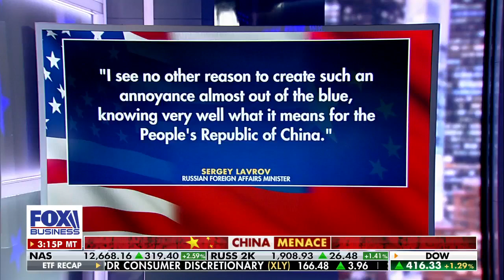It’s very good that she went: Claudia Rosett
Independent Women’s Forum Foreign Policy Fellow Claudia Rosett discusses China’s response to Pelosi’s visit to Taiwan on ‘Fox Business Tonight.’